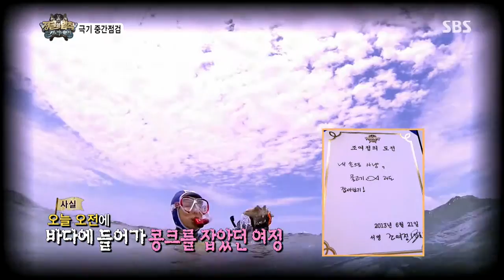정글의법칙 2013-08-23 #6(9)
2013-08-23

▶병만족, 대항해시대를 열다!
지난 바누아투 때부터 염원했던 먼 바다의 꿈.
드디어 정법 최초 원양에 도전한 병만족!
산호초지대를 지나 깊은 바다로!
그러나...
갑작스런 기우 변화로 쏟아지는 폭풍우와
무시무시한 토네이도까지.
고진감래 끝에 찾아온 입질의 순간!
낚싯대가 휘어지고, 팽팽해진 낚싯줄!
거대 참치를 넘어선, '초대형 바다괴물'의 정체는?

▶오종혁, 첫 속마음 공개
족장의 오른팔 역할은 물론,
긍정의 함까지 갖춘
병만족의 천군만마 오종혁!
해병대 수색대를 전역한
남자 중에 남자!
그가 처음으로 밝힌 속마음!
가족 같은 부족원들의 응원과 조언에 힘입어
드디어 써내려간 오종혁의 '극기'과제는?!

▶그들만의 파라다이스! 무인도 패션쇼!
난데없이 정글에서 펼쳐진 패션쇼 런웨이?
무인도도 파라다이스로 만들어버리는
유.쾌.발.랄. 병만족!
정식 모델 출신 김여사, 김성수!
인피니트 기럭지 담당 이성열!
못다 이룬 모델의 꿈을 펼친 조여정 까지!
19금 수위까지 아슬~아슬~?!
바지도 벗고(?) 정신 줄도 놓고(?)
옷 대신 야자수 잎으로~
병드레 김 선생님의
즉석! 핸드메이드 야자수 컬렉션!
병만족의 시크릿 한(?) 런웨이 무대가 공개됩니다!